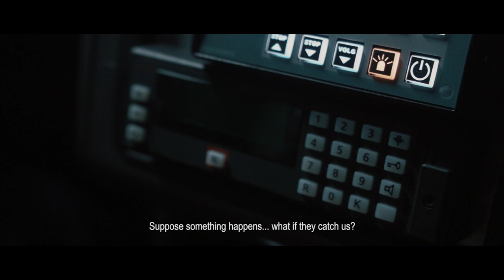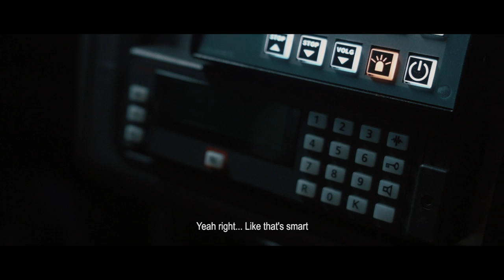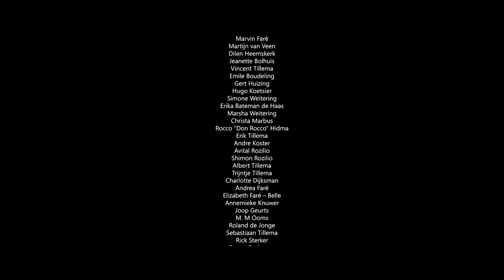Destination Reached (Short Horror Film)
Tough police officer Johan van de Veer wakes up startled one night in his police car by the noise of two brats disrupting the official communication channel. When the prank turns into a serious cry for help, the connection is lost and the boys find themselves in need.

Directed by
Ivar Tillema

Writing by
Marvin Faré

Produced by
Anne van der Torren
Manon Zwaan

Cast
Jos Smit (police officer)
Romy van der Vaart (Sophia, ghost girl)
Niels Kuil (boy 1)
Rocco Hidma (boy 2)
Corstiaan Smorenburg (Father Sophia)
Marjolein Van Panhuys (Mother Sophia)

Vijay Weemhoff

Cinematography by
Giel Rozilio

Actors director
Julius Koetsier

Ivar Tillema

Makeup Department
Janita Veerhoek

Assistant director
Manon Zwaan

Sound Department
Raymond Bos    (sound)
Bouwe de Vries (sound)
Stijn Gertzen  (sound designer)
Bart Kuil      (boom operator)
David Warringa (boom operator)

Friso Booij

Erik Breur   (assistant camera / lighting technician)
Dave Guldemond   (assistant camera)
Wiegert De Vries (gaffer)
Loek Pfoster     (still photographer)

Editorial Department
Bram Baas (colorist)